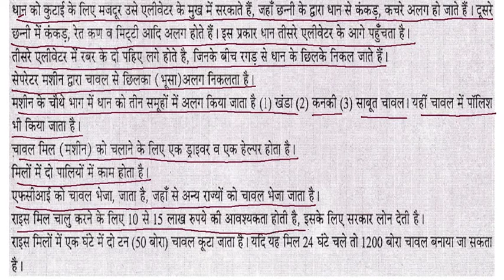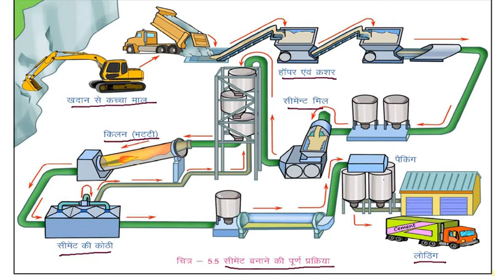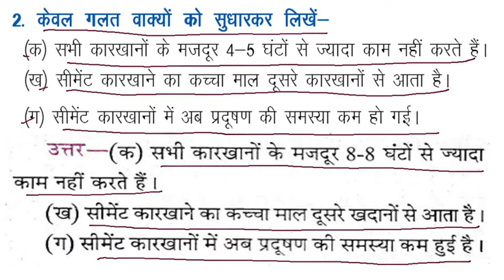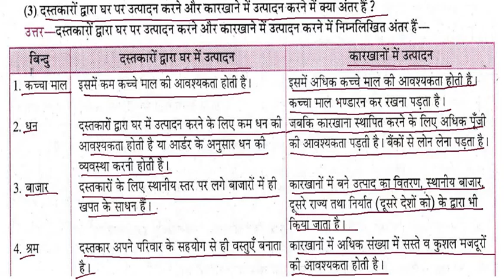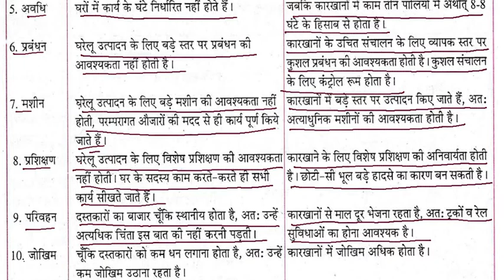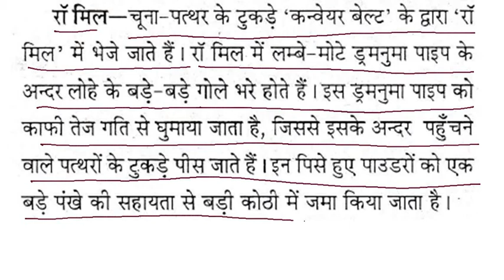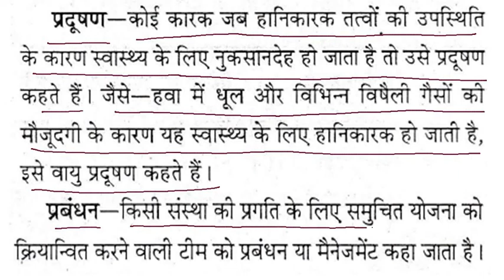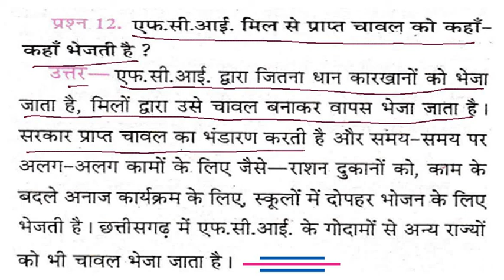कक्षा 7 सामाजिक विज्ञान नागरिक शास्त्र छत्तीसगढ़ के छोटे एवं बड़े उद्योग अध्याय 5 प्रश्न उत्तर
इस अध्याय चावल  मिल सीमेंट फैक्ट्री का विस्तार से वर्णन किया गया